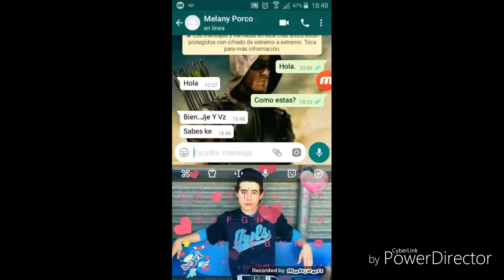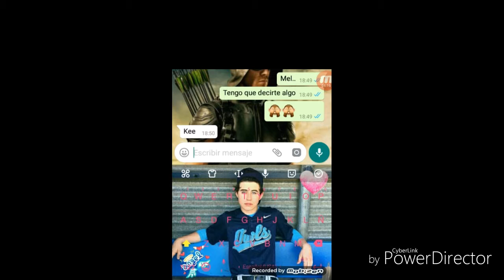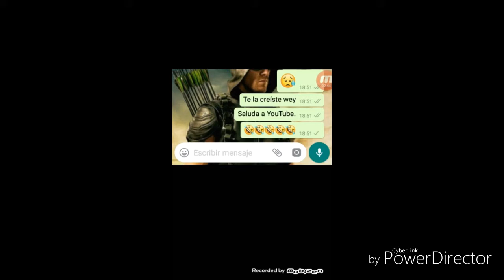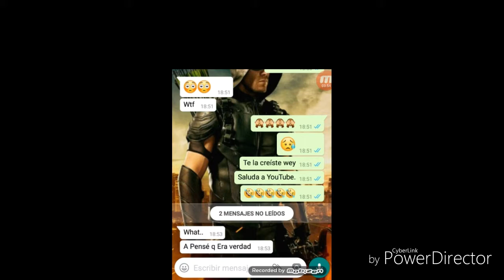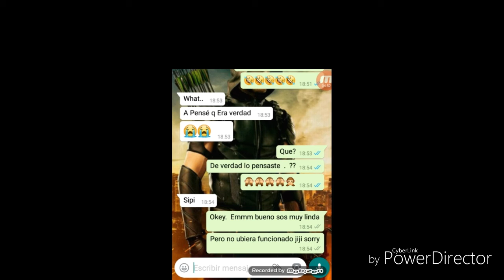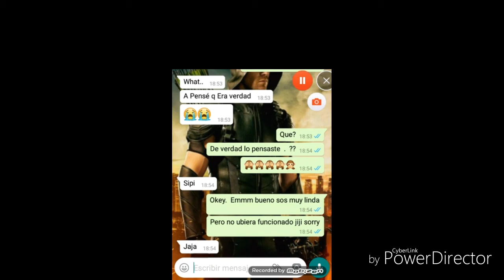Broma a mi amiga que creo que se la cree 🙊